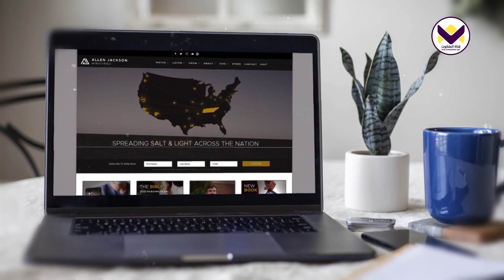لا تضطرب قلوبكم ولا ترهب - خدمات ألين جاكسون